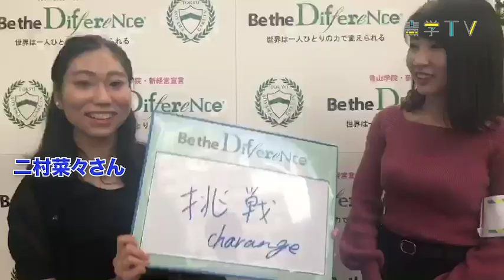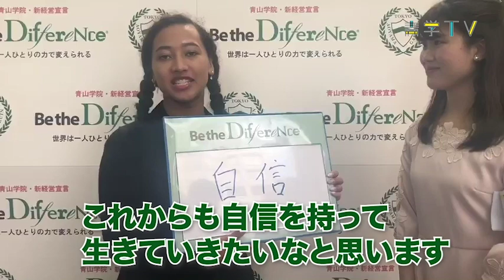Be the Differenceインタビュー＠同窓祭③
2018年9月23日（日）に行われた青山学院大学の同窓祭「AOYAMA GREEN FESTIVAL2018」で青山学院の新スローガン「Be the Difference」についてインタビューを行いました！